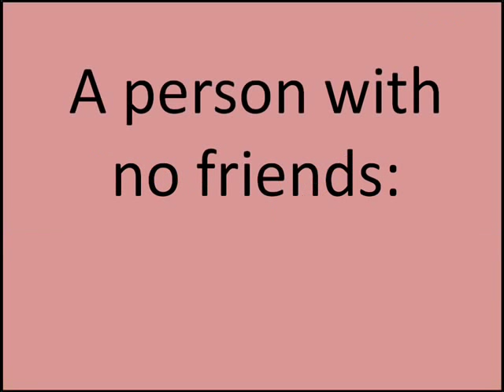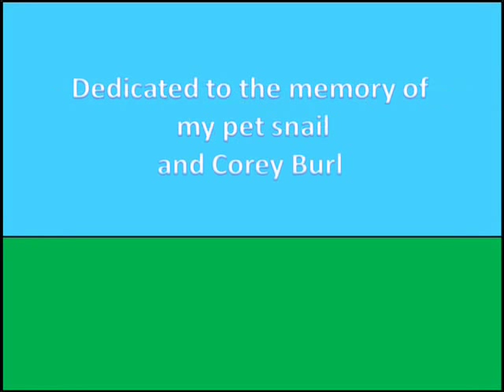Larry the Garden Snail Ep7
The seventh episdoe in the new hit children's series!

In this episode, Larry finds out he has a secret admirer. Who could it possibly be?